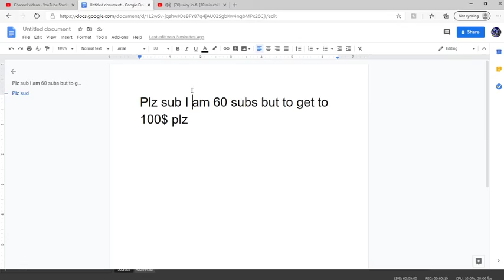fortnite lofi keyboard ASMR (BLUE SWITCH)